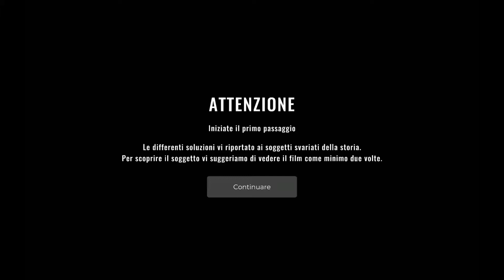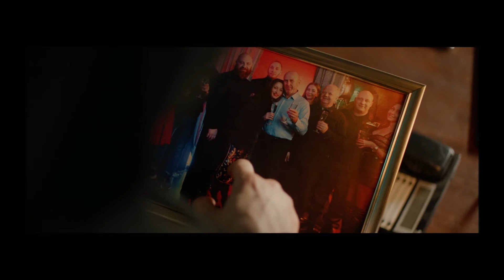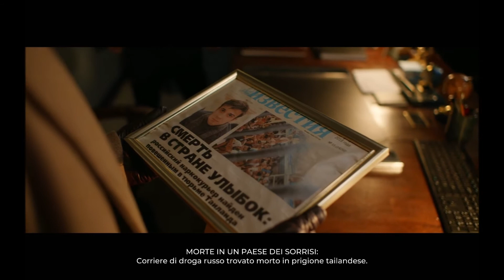UN ASSASSINO MISTERIOSO... - She Sees Red - Gameplay Ita - FINALE 1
Avventuriamoci in questa nuova avventura interattiva nei panni di un detective dalla personalità dubbia... Non dimenticatevi di iscrivervi e di mettere un like!!